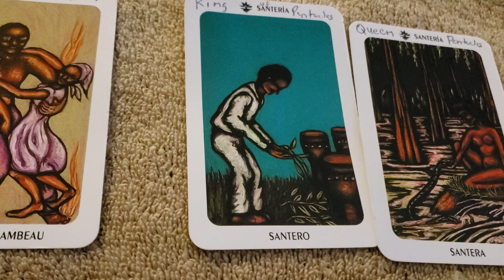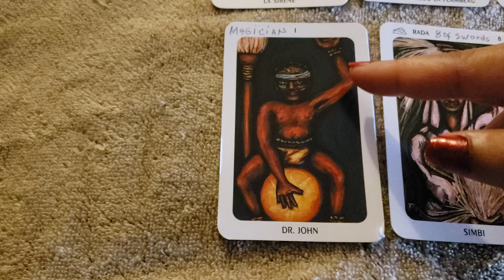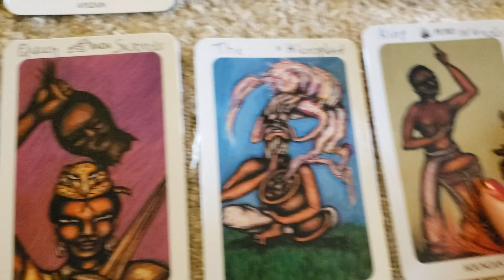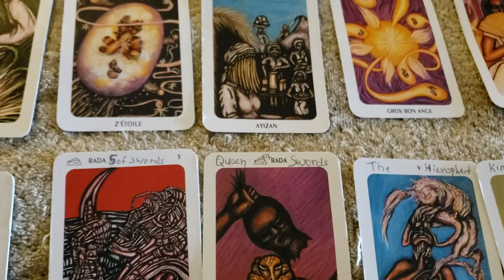Earth signs voodoo reading 7.22.2019